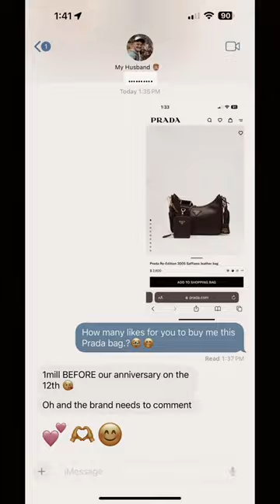Girls & gays help me get that bag!!🫶🏽💕🫶🏽